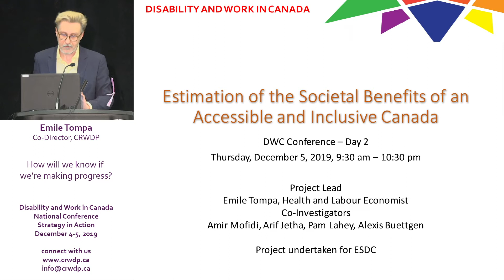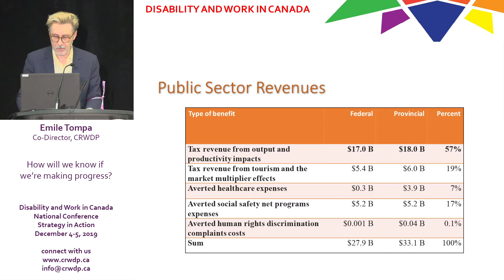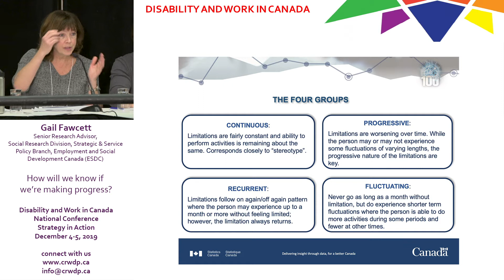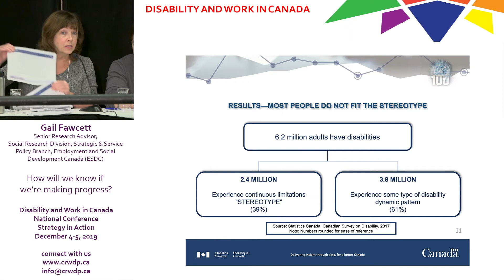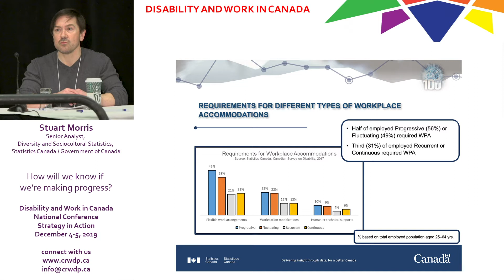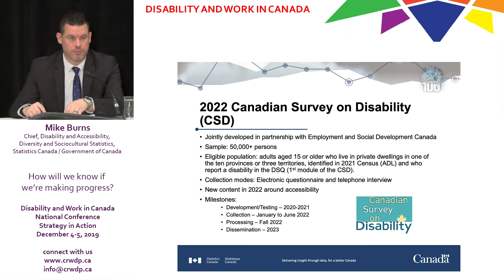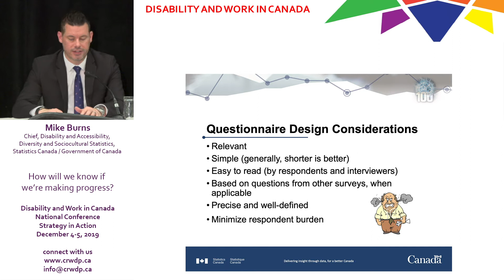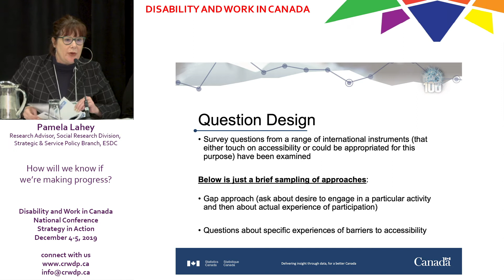DWC 2019: How will we know if we're making progress?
Speaker panel session at the Disability & Work in Canada conference 2019: How will we know if we're making progress?
The interpretation provided for this presentation is live and unrehearsed. Interpreter(s) assigned may or may not have had materials in advance for preparation. Inaccuracies related to the content of the material may be due to imperfections in the interpreting process. This interpretation has not been reviewed by the presenter.